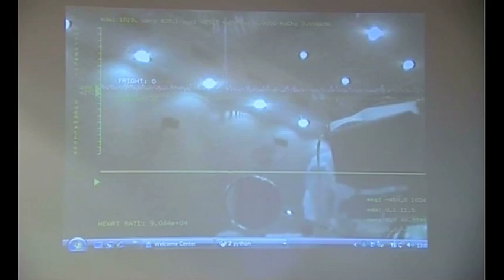Thrill Laboratory's Self Examination on BBC East Midlands News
BBC East Midlands' weatherman, Des Coleman, becomes Dr Brendan Dare's latest victim.

Mayhem Horror Film Festival plays host to Thrill Laboratory's Self Examination - an experiment into the effects of repeated and extreme horror.